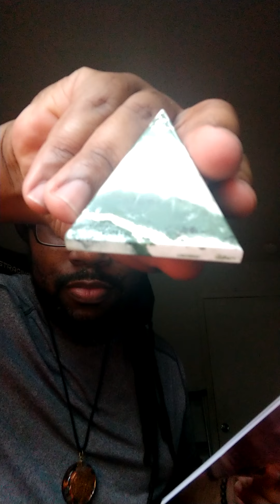Harvest Moon Creation Time